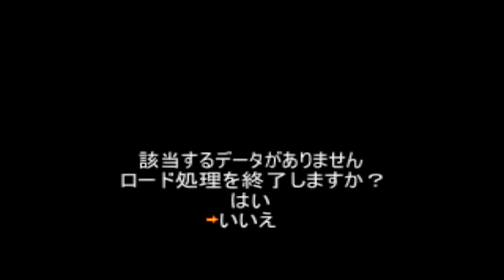Castlevania Chronicle Arrange PSX/PS1 - No continues Part 1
Time to whip it!!